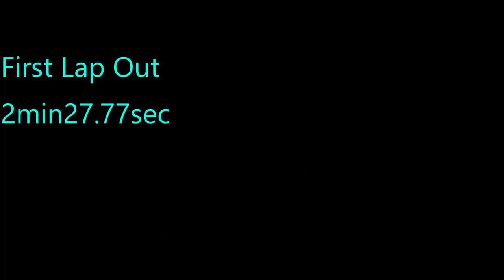1ST TRACKDAY with the Ducati at CHUCKWALLA VALLEY RACEWAY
New track and new bike. Took a bit (2 days) for me to get comfortable but by the end of the weekend I was finding my rhythm.  the Ducati really is such a different bike than the inline 4s I'm use too. still a lot to learn but I'm so much more comfortable on this bike.
TRACK; @chuckwallavalleyraceway9540
BIKE; 2009 DUCATI EVO 848 (Nicky Hayden Edition)

MUSIC;
-Stephen - Bullet Train ft. Joni Fatora
-In Hell I'll Be In Good Company - The Dead South
-Austin Snell - Excuse The Mess